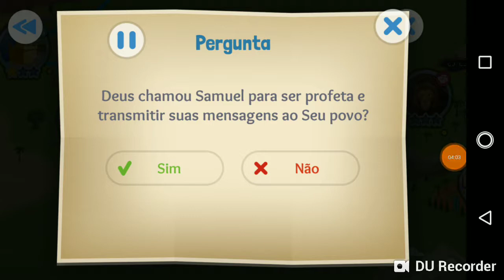App da Bíblia para Crianças #8 - Uma Voz na Noite